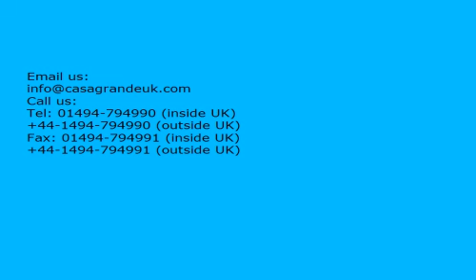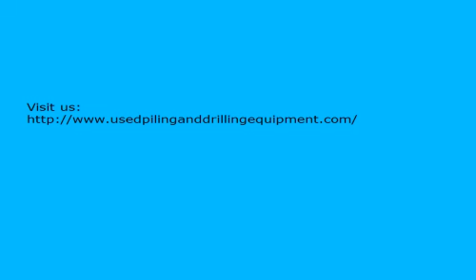Used Soilmec R412HD Piling Rig with Rotary Piling Kit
Looking for used drilling rigs, used piling rigs, or crawler cranes? Check us out. We offer the best used equipment at the lowest prices!